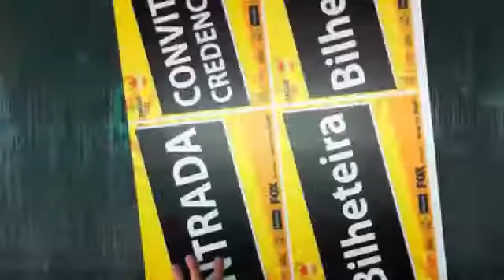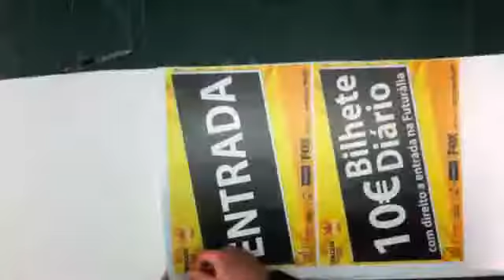Produção Sinalética para Bilheteira de Festival de Música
Timelapse que demonstra a produção de Placas em PVC com vinil impresso e laminado.